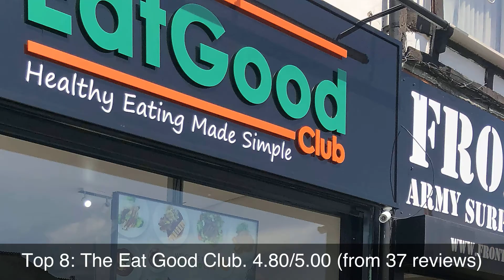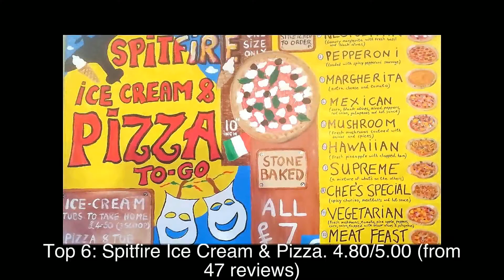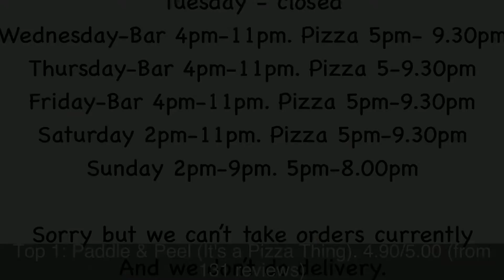Top rated Restaurants in Hedge End, United Kingdom | 2020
1: Paddle & Peel (It's a Pizza Thing)
2: Miss Ellie's Cafe
3: Anatolian Turkish restaurant
4: Garden Restaurant
5: Bus Stop Cafe
6: Spitfire Ice Cream & Pizza
7: La Famiglia
8: The Eat Good Club
9: The Roll Call
10: Kettle & Cake